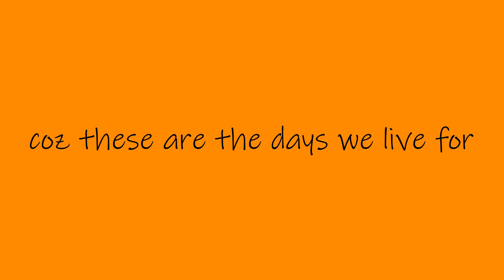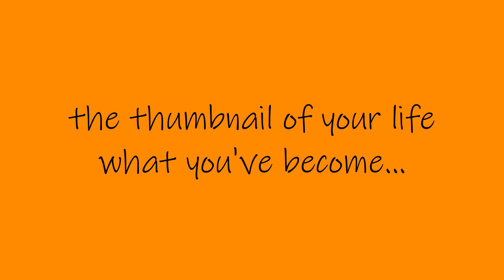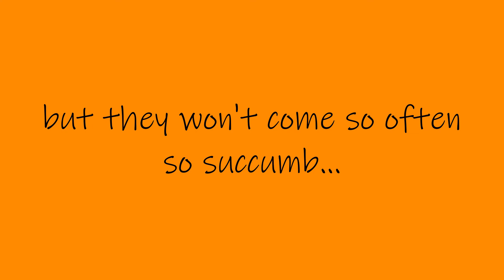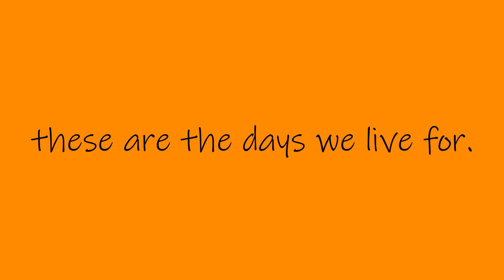the days we live for Lyric video by a saint with sin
the days we live for.

THANKS!